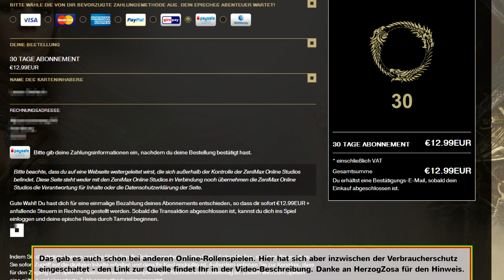Elder Scrolls Online (German) im Trolltest Ersteindruck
Was ist The Elder Scrolls Online? Wie spielt sich das Online-Rollenspiel? Wie gut orientieren sich die Macher an der erfolgreichen Franchise? Was hebt den Titel von der Konkurrenz ab? Und macht The Elder Scrolls Online überhaupt Spaß? Das und mehr erfahrt Ihr hier im Gameplay-Video.